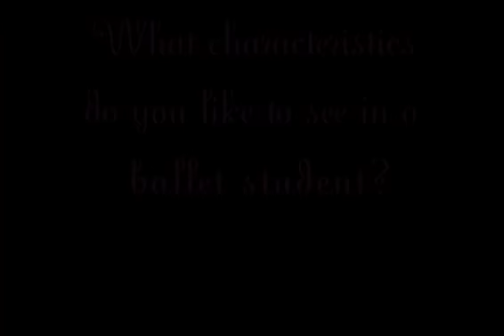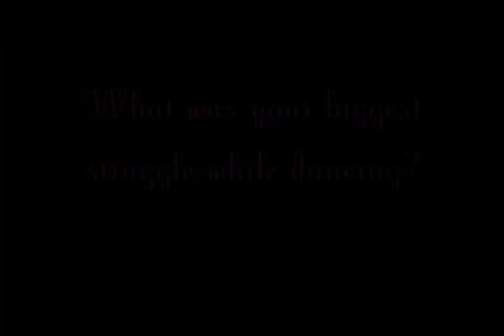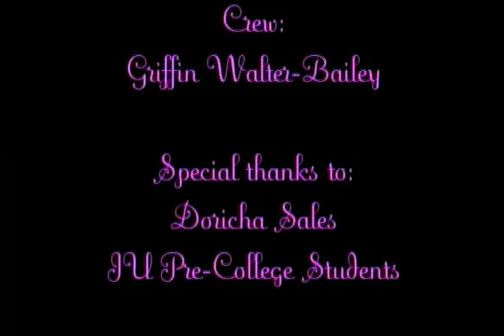The Life of a Dancer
This was a documentary produced by Batchelor Middle School B-TV students in spring of 2008 about the Indiana University Ballet program. It was an International Student Media Festival winner.